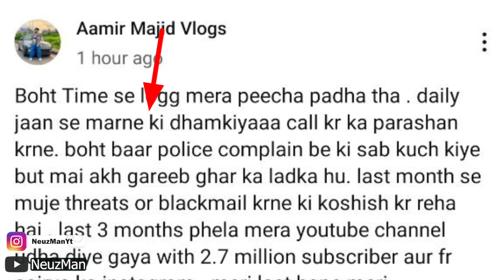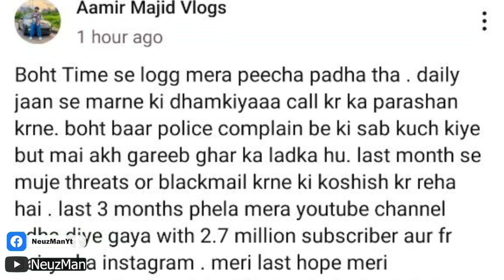Aamir Majid Gets DEATH Threats ! 😨 | @theamirmajid Quit Youtube | Aamir Majid Instagram BAN🚫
in this video talking about moto vlogger aamir majid who is in huge danger , because he gets death threats & also his instagram account is banned ! .
what he said after that let see .